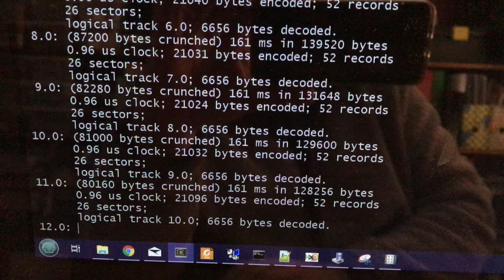FluxEngine in action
Attempt to use FluxEngine to create disk images from the Megastor drive unit. As can be heard, there are a lot of unnecessary seeks going on!